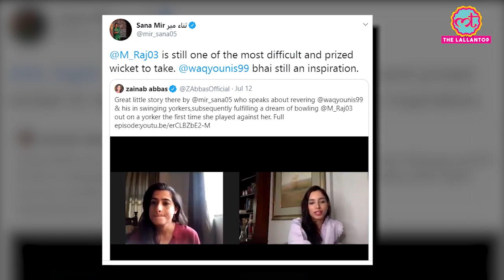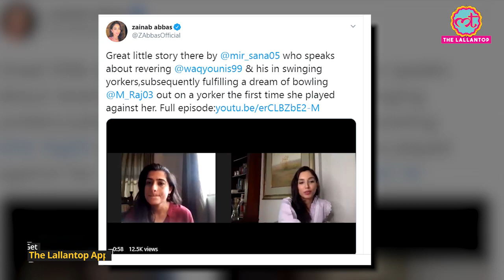Pakistan की पूर्व Cricketer Sana Mir ने India की Mithali Raj के बारे में बेहद प्यारी बात कही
Pakistan’s Sana Mir had recently announced her retirement from international cricket. In a recent interview, she spoke about India's Mithali Raj and her dream of taking her wicket. Watch the video for details.